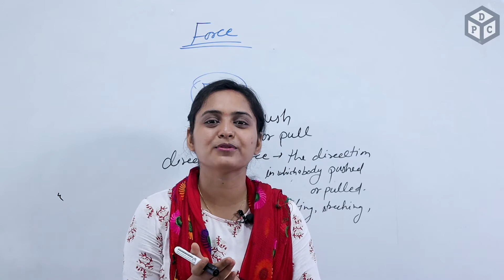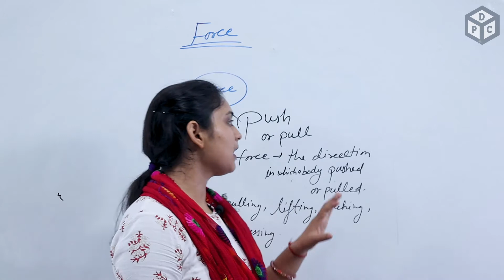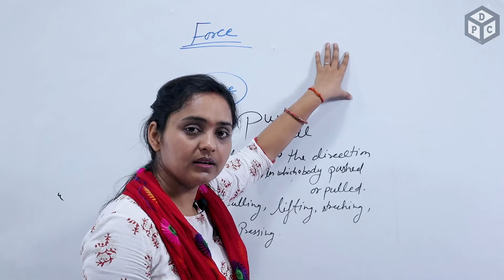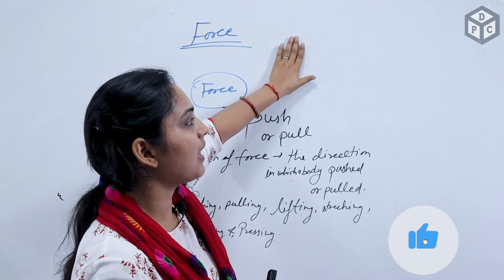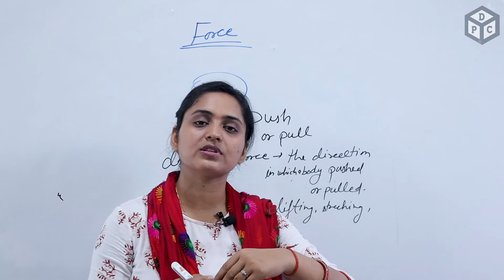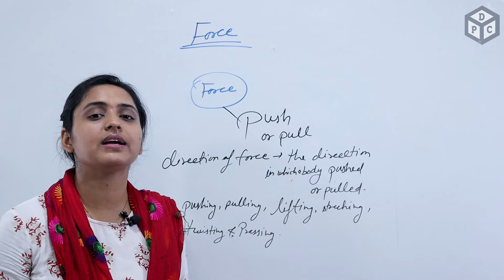WHAT IS FORCE ? -FORCE AND LAWs OF MOTION - CLASS 9th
In this video, we will discuss     WHAT IS FORCE ? -FORCE AND LAWs OF MOTION - CLASS 9th

 you can see my videos...
mathematics

class12th mathematics

🎬 Video Credits:
➟ Teacher :
➟ Edit & Thumbnail : oz mitra